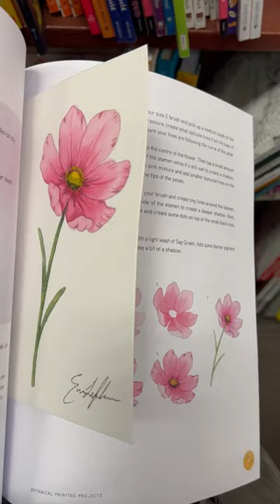My book is in stores! 4 Signed copies with original painting in St.Catherine’s Ontario!